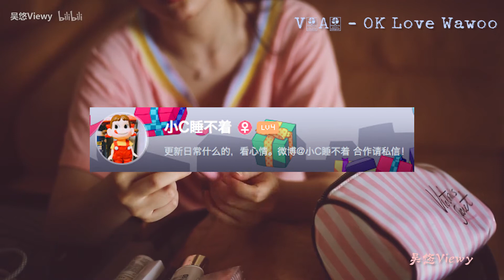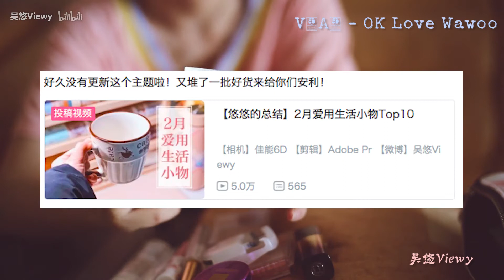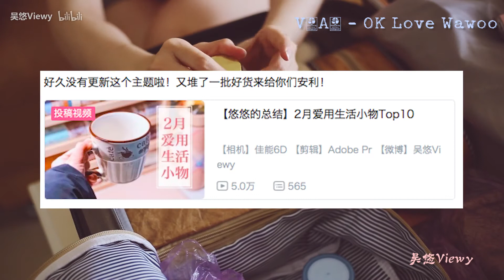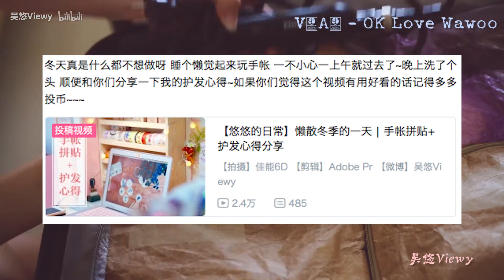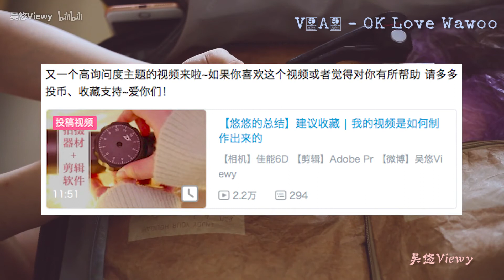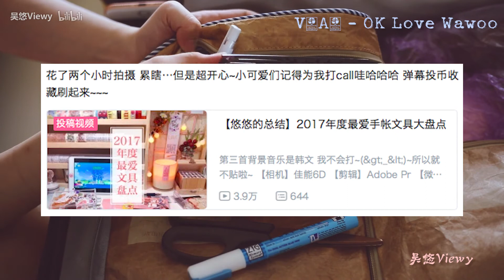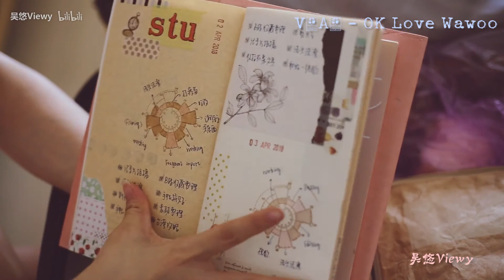【悠悠的总结】毕业返校行李 | 20天的行程我都带了什么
【拍摄】佳能6D 【剪辑】Adobe Pr 【微博】吴悠Viewy